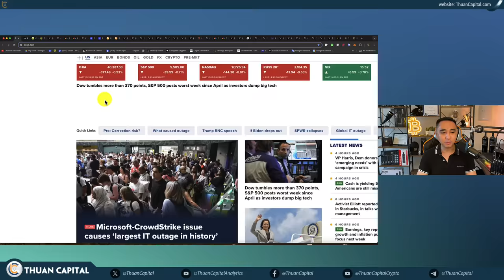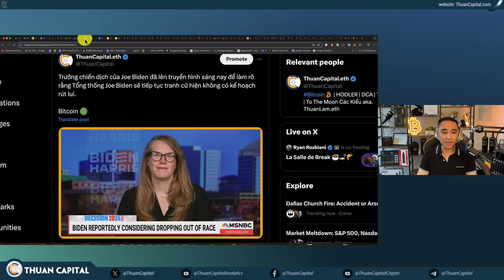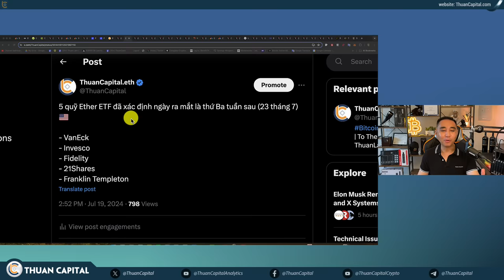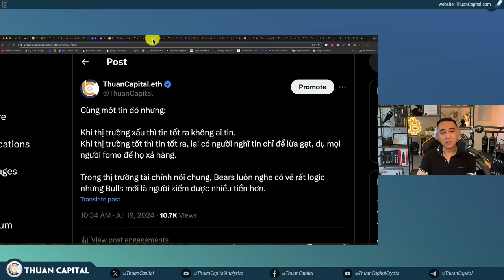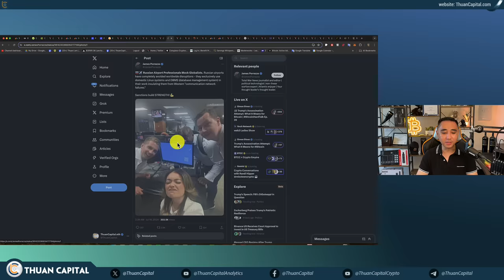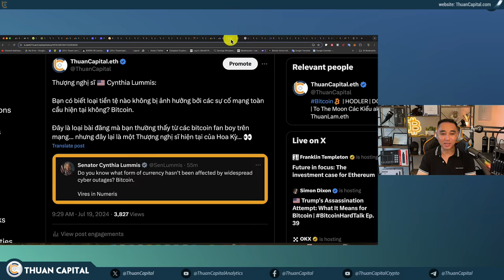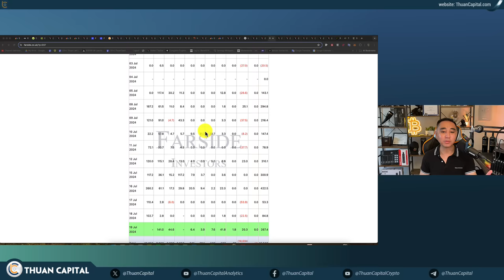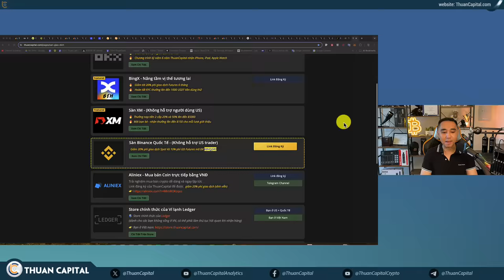1952 - Ether ETF ra mắt | Circle in 430 Triệu USD | Quỹ Bitcoin ETF bùng nổ trong thị trường lo lắng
⏱️ TIMESTAMPS
00:00 - Chứng khoán Hoa Kỳ giảm, Dầu, Vàng giảm. Bitcoin tăng trưởng hôm nay 4.7%
02:37 - Circle tiếp tục in 340 triệu USDC
04:14 - Trưởng chiến dịch của Joe Biden đã lên truyền hình sáng nay để làm rõ rằng Tổng thống Joe Biden sẽ tiếp tục tranh cử
09:17 - Donald Trump trong hội nghị Bitcoin Conference tuần tới
10:14 - Cựu Tổng thống Trump sẽ tổ chức một buổi gây quỹ cho chiến dịch tranh cử song song với Hội nghị Bitcoin vào tuần tới
11:16 - 5 quỹ Ether ETF đã xác định ngày ra mắt là thứ Ba tuần sau 23 tháng 7
12:52 - Grayscale thông báo ngày ra mắt quỹ Grayscale “mini” Ether ETF sẽ là ngày 31 tháng 7
13:59 - Galaxy Digital thông báo đã mua lại gần như toàn bộ tài sản của CryptoManufaktur (CMF)
15:00 - Trong thị trường tài chính nói chung, Bears luôn nghe có vẻ rất logic nhưng Bulls mới là người kiếm được nhiều tiền hơn
21:50 - Nền tảng an ninh mạng CrowdStrike đã bị sập ở nhiều nơi trên toàn thế giới, gây ra các vấn đề IT toàn cầu
29:16 - Bloomberg muốn tạo FUD trên thị trường nhưng không thành công
30:33 - Michael Saylor nhắc nhở từ ngày cty Microstrategy lưu trữ Bitcoin tăng 460%
32:12 - 🇯🇵 Metaplanet đã tăng hơn 700% kể từ khi lưu trữ Bitcoin vào tháng 4 năm 2024
33:01 - Các quỹ Bitcoin ETF dòng tiên +382.3 triệu USD hôm nay
36:12 - Theo nghiên cứu của Glassnode, quỹ ETF và các sàn giao dịch có sức ảnh hưởng đến giá Bitcoin lớn gấp 4-8 lần so với thợ đào
37:20 - Ngân hàng thuộc nhà nước Ý 🇮🇹 Cassa Depositi e Prestiti SpA vừa hoàn thành việc phát hành token trái phiếu trị giá 27,2 triệu đô la với ngân hàng đầu tư Intesa Sanpaolo sử dụng Ethereum layer-2 Polygon
38:23 - KPMG đang hợp tác với Cryptio để giúp các công ty quản lý và hạch toán tài sản crypto tốt hơn
39:27 - Binance. US 🇺🇸 Được Phép Đầu Tư Tài Sản Công Ty và Khách Hàng vào Công Trái Phiếu Hoa Kỳ
40:10 - 21Shares ra mắt quỹ Injective ETP (hoạt động gần như ETF) ở Châu Âu với staking trên Euronext
40:55 - Ưu đãi dành riêng cho cộng đồng ThuanCapital